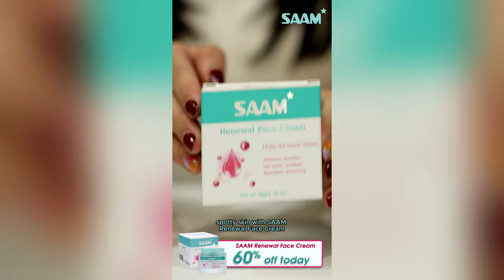What will TOP 1 SAAM Face Cream bring to HYPERPIGMENTED skin | Effective in 2 weeks | Half price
SAAM Renewal Face Cream with the ability to quickly fade melasma, freckles, age spots, and dark spots in just 2 weeks of use, is currently trusted by SAAM customers and has been the top best-selling product for 3 years. If you have hyperpigmented skin, try this SAAM face Cream to get perfect skin you desire, currently offering half price when purchased from 1 jar.